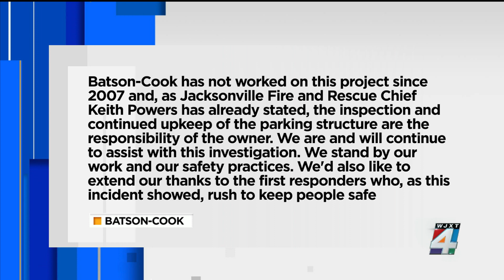How do you figure out how a hospital parking suddenly collapsed? We spoke to a forensic engineer...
Rebecca Bowman is an engineering expert with the National Society of Professional Engineers. She used to live in Jacksonville and is now in Pennsylvania and one of her areas of expertise is forensic engineering, where she helps determine what happened during disasters like the partial parking garage collapse that happened Wednesday in Jacksonville.